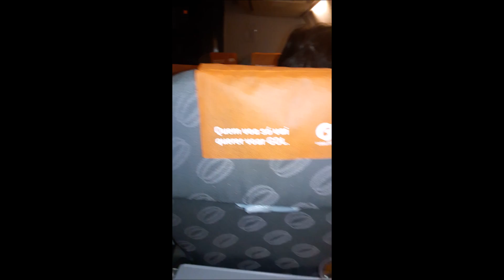Os Trigêmeos da Michele no Programa Encontro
Fomos convidados para participar do Programa Encontro. Aqui mostro um pouco de como foi nossa ida ao RJ. Não tive condições de filmar muitas coisas porque apenas meu marido e eu estávamos cuidando das crianças. Foi uma experiência maravilhosa!